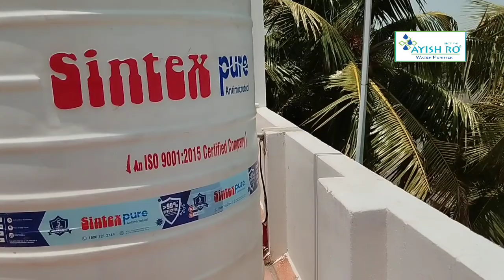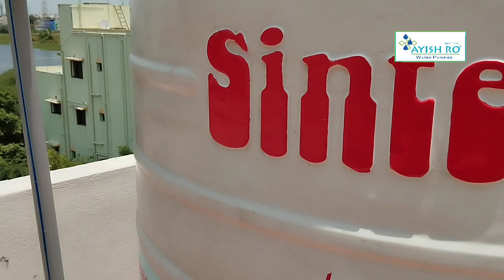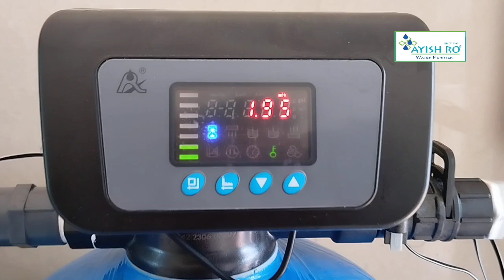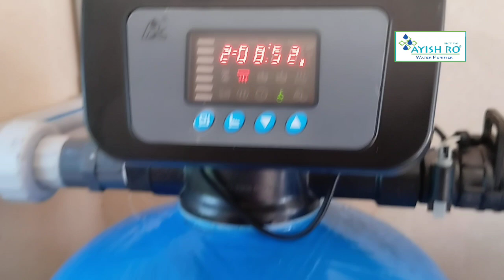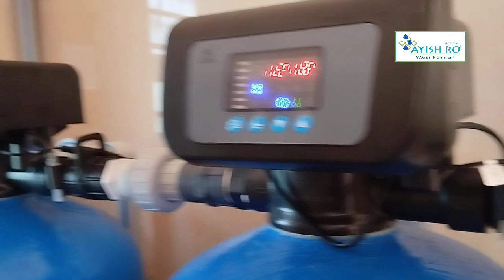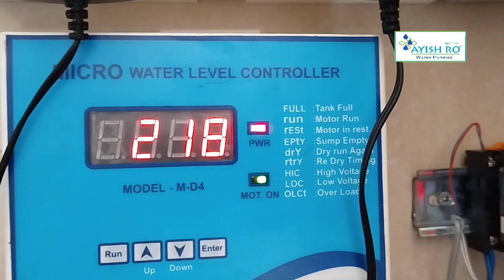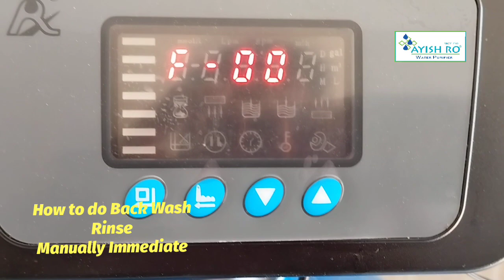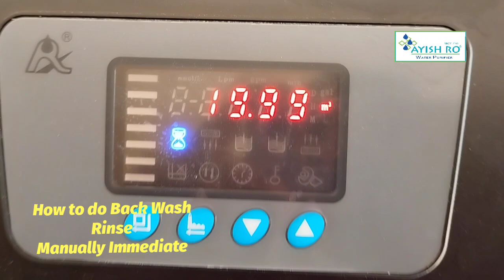How to remove Bad smell in Water | Water treatment plants for smelly water | Tamil | Odor water